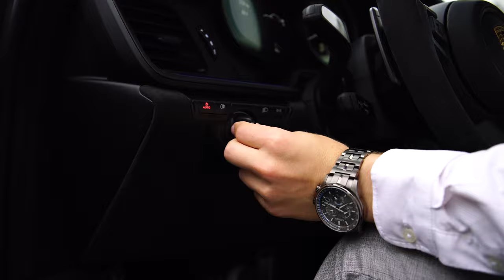The All-New Porsche GT3!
Getting our FIRST LOOK at the All-New Porsche GT3! At FlemingtonPorsche.com Rated #1 Dealership in the U.S.A by DealerRater
Video Created by @dolcemedia